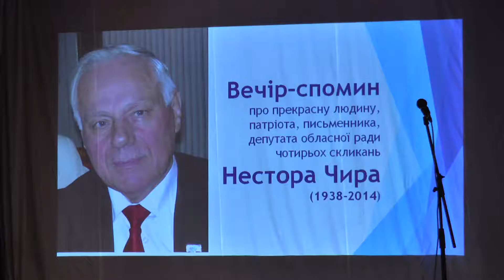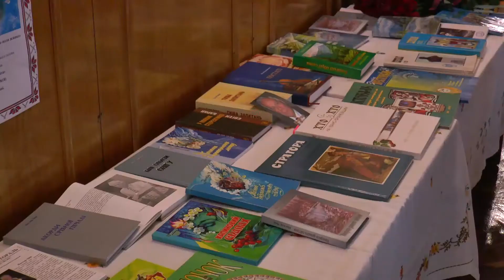Поета Нестора Чира згадували в Івано-Франківську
Вечір-спомин пам’яті Нестора Чира провели сьогодні у Народному домі «Просвіта» в Івано-Франківську. Поет був депутатом обласної ради чотирьох скликань та керівником літературної студії «Бистрінь».